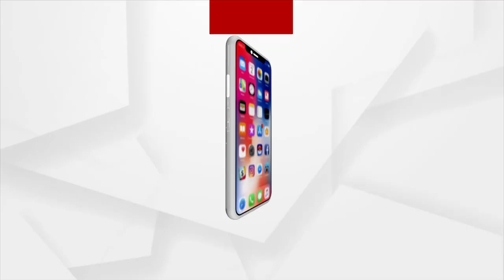ଆଜିଠୁ ଆରମ୍ଭ ହୋଇଛି ରଥ ନିର୍ମାଣ କାର୍ଯ୍ୟ ...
ଅକ୍ଷୟ ତୃତୀୟା ଅବସରରେ ରଥ ନିର୍ମାଣ ଅନୁକୂଳ ହୋଇଥିବାବେଳେ ଆଜିଠୁ ରଥ ନିର୍ମାଣ ଆରମ୍ଭ ହୋଇଛି l ସାପ୍ତାହିକ ସଟଡାଉନ ଥିଲେ ମଧ୍ୟ ପ୍ରଶାସନର ପୂର୍ବ ନିଷ୍ପତି ଅନୁଯାୟୀ ରଥ ନିର୍ମାଣ କାର୍ଯ୍ୟ ଜାରି ରହିବ ...